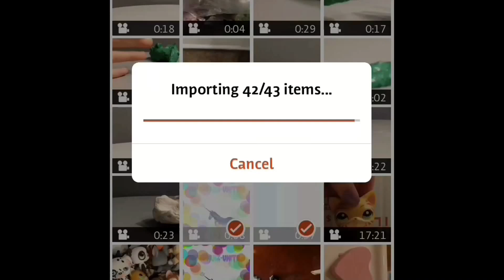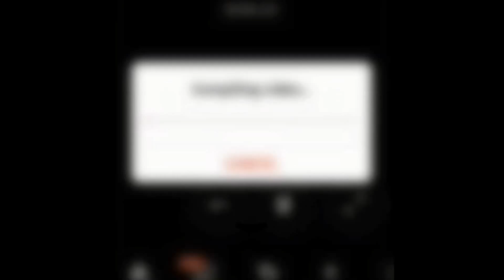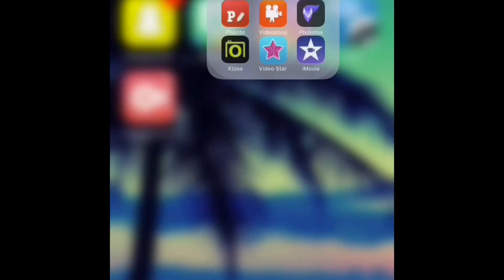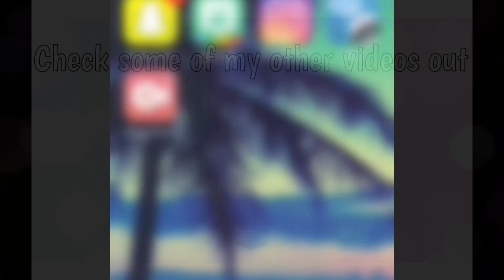Lps: How to Make Better Looking LPS Videos😍❤️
Sorry for not posting lately have a lot to work with right now